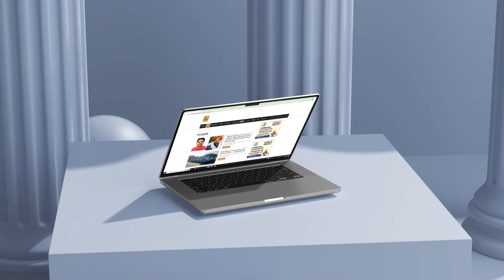Gangster Vicky Gounder ਦੇ ਘਰ ਛਾਇਆ ਮਾਤਮ! ਨਹੀਂ ਰੁਕ ਰਹੇ ਹੰਝੂ! ਇਲਾਕੇ 'ਚ ਛਿੜੀ ਨਵੀਂ ਚਰਚਾ | D5 Channel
Gangster Vicky Gounder ਦੇ ਘਰ ਛਾਇਆ ਮਾਤਮ! ਨਹੀਂ ਰੁਕ ਰਹੇ ਹੰਝੂ! ਇਲਾਕੇ 'ਚ ਛਿੜੀ ਨਵੀਂ ਚਰਚਾ | D5 Channel Punjabi